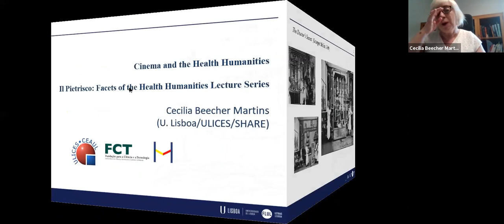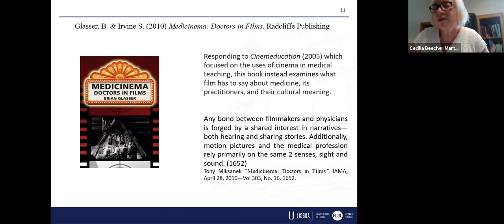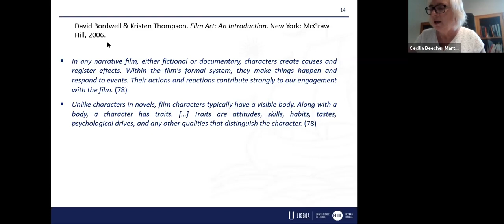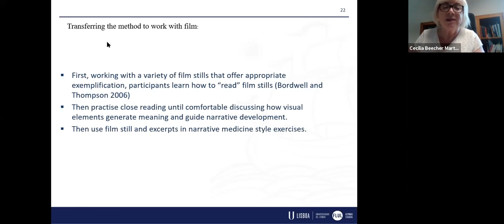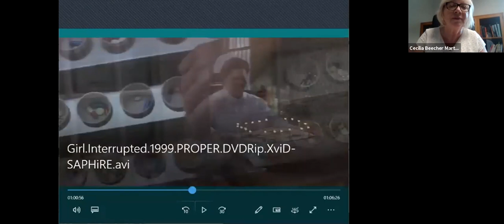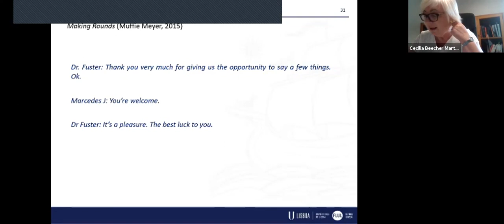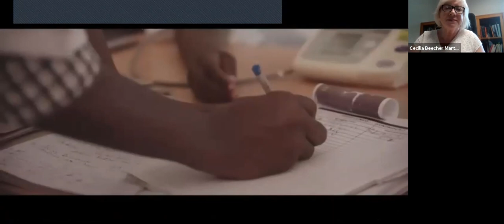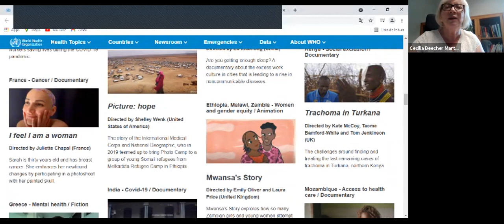IL PIETRISCO PROSE: Facets of the Health Humanities.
30 June 2021, 6pm (GMT)

Cecilia Beecher Martins
Chair: Chiara Battisti
'Film and the Health Humanities'

This fourth lecture of the Facets of the Health Humanities series, hosted by “Il Pietrisco” Prose, will see Cecilia Beecher Martins explores the fact that medical practices and dilemmas appear to have been represented in cinema since its inception. Thus surprisingly, or not, the centenary of Robert Wiene’s The Cabinet of Dr Caligari (1920) was celebrated by perhaps as many articles in medical journals as film reviews. One such medical article, Sacchi et al’s “‘The Cabinet of Dr Caligari’: The Scientific Debate on Hypnosis and Its Legal Implications between the 19th and the 20th Century” (2020), concludes that “movies might be a useful tool to understand how audience perceives science and medicine nowadays and in the pastimes” (95). Moreover, healthcare professionals seem at home working with film, both for training and expression. The film excerpts and suggested exercises offered by Alexander et al in Cinemaducation Vol 1 (2005) and Vol 2 (2012) speak to the former. Documentary films like Muffie Meyer’s Making Rounds (2015) and Dan Krauss’s Extremis (2016) as well as the WHO’s Health for All Film Festival speak to the latter. While these are all praiseworthy endeavours, one cannot help questioning, could narrative medicine practices extend the application of film in health care training and practice?
With the participation of CECILIA BEECHER MARTINS
Chaired by CHIARA BATTISTI